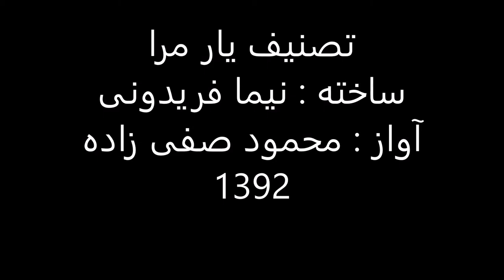تصنیف یار مرا آهنگساز،تار نیما فریدونی آواز محمود صفی زاده شعر مولانا 1392